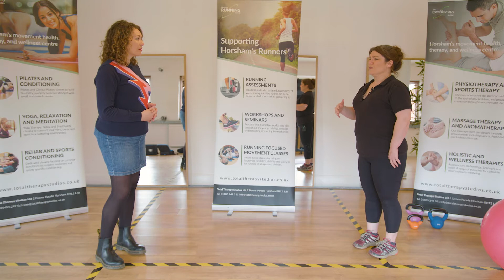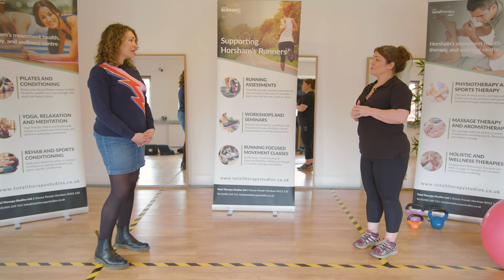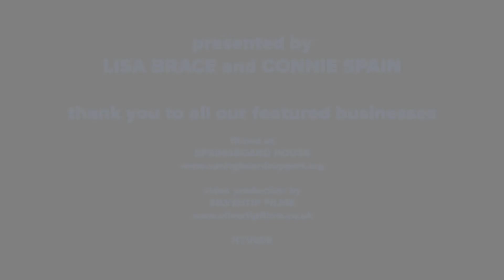Horsham.TV March Episode 3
In this week’s episode, Horsham.TV looks at the different ways people can manage any anxieties or worries they may be having.

First up, Connie talks to Sonny from Horsham Martial Arts Academy, about mixed martial arts and the positive effect it can have on health. Later, Lisa talks to Sarah from Sdm* Total Therapy Studios Horsham on the variety of treatments and advice that her team can offer.

The Horsham.TV team will be back next week – let them know if there’s a person or business you’d like to see featured.